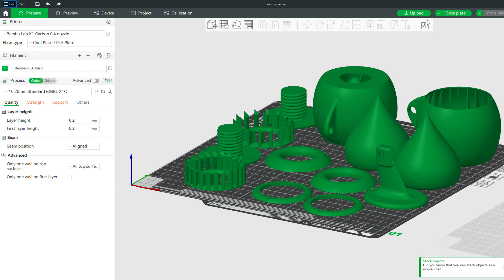"Mushu" 3D Print timelapse from Disney's Mulan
If you want to buy this download ( like I did ), here's the

A big thank you to Bambu Lab for their support.

If you want to check out my primary 3D Modeling & Animation channel, here it is :